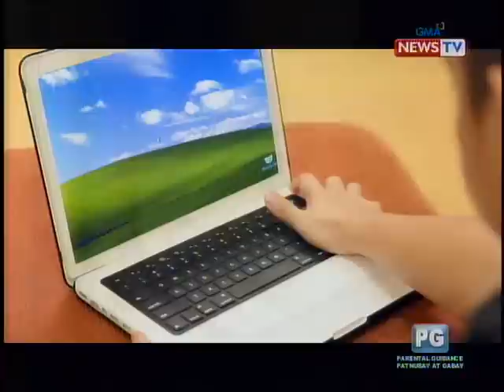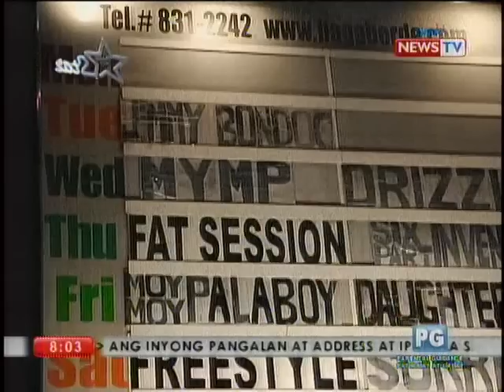FOLLOW THAT STAR feat. MOYMOY PALABOY & ROADFILL (Part 1 of 4) - Oct. 15, 2011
Recorded and uploaded to YouTube by DCRJ (Dan C Rivera Jr)